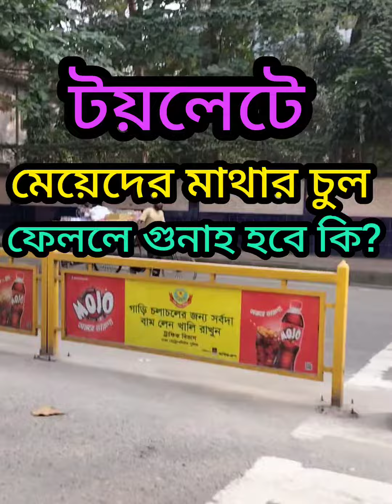টয়লেটে মেয়েদের মাথার চুল ফেললে গুনাহ হবে কি? @highlight Nipa's cooking and vlog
টয়লেটে মেয়েদের মাথার চুল ফেললে গুনাহ হবে কি?